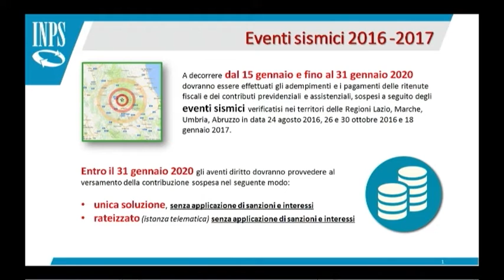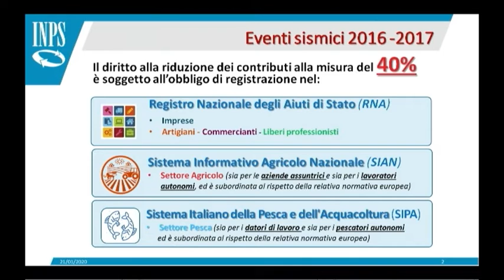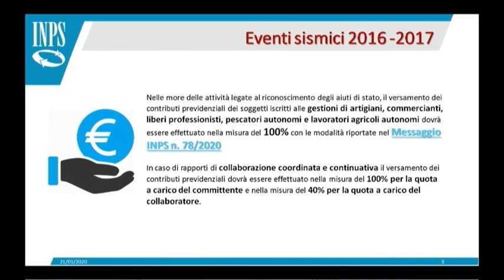INPS - I Servizi al cittadino del 26/01/2020